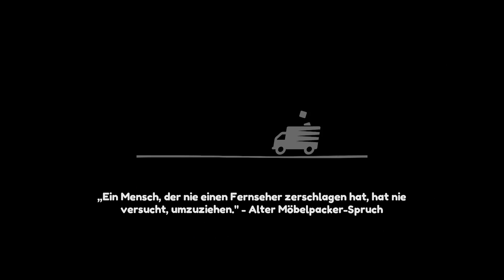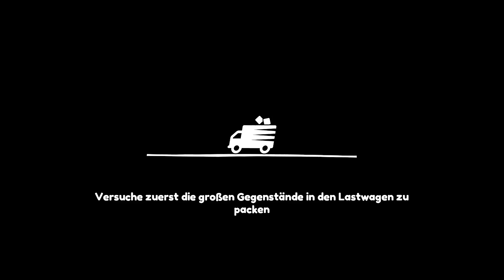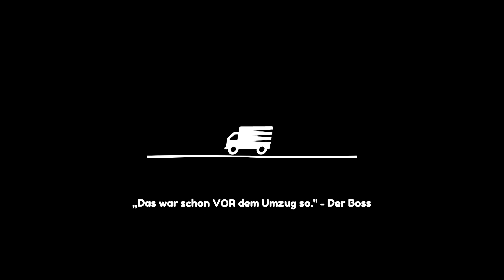Moving Out 🛋️ #6 Umzug mit Stau [Deutsch|German] [Let's Play]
Ein Moving Out Let's Play auf Deutsch.

Ich wünsche Dir viel Spaß mit dieser Folge zu Moving Out!

Beschreibung von Moving Out

Moving Out ist ein durchgeknallter, physikbasierter Umzugssimulator, der dem Begriff "Couch-Koop" eine ganz andere Bedeutung gibt!

Bist du bereit für eine aufregende Karriere in der Möbelbranche? Als frisch geprüfter Möbelumstellungs- & Beförderungstechniker übernimmst du Umzugsarbeiten überall in der geschäftigen Stadt Packmore. Smooth Moves ist vielleicht nicht das größte Umzugsunternehmen, aber für dieses kräftig zupackende Team gibt es keine Aufgabe, die zu gefährlich oder seltsam ist. Erweitere dein Unternehmen, stell witzige Gestalten ein und rette deine Stadt vor Möbelschwierigkeiten!

Titel: Moving Out
Entwickler: SGM Studio, DEVM Games
Publisher: Team17, Team17 Digital
Release: 28. April 2020
Plattform: PC, Xbox One, Playstation 4, Nintendo Switch